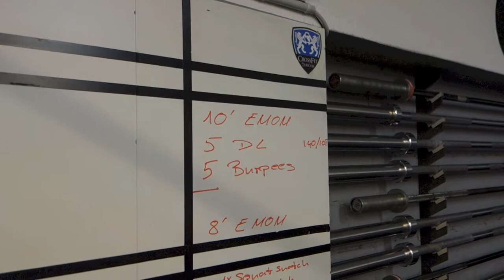CrossFit Turicum Comp Class 31.10.13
CrossFit Turicum Competition Class. Strength: DL and Snatch, WOD: Chipper